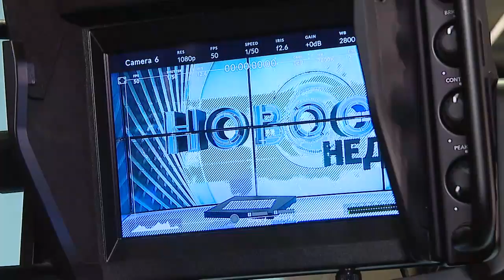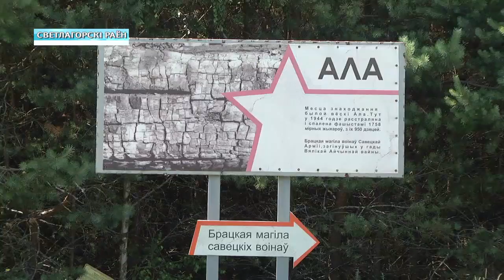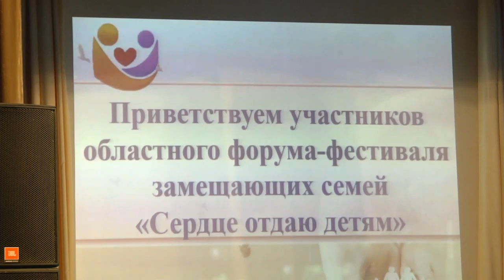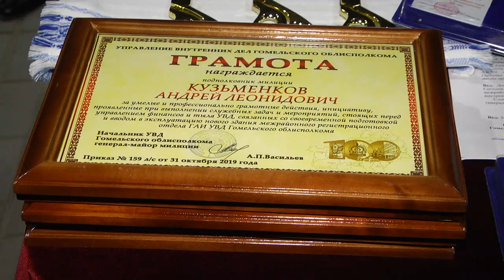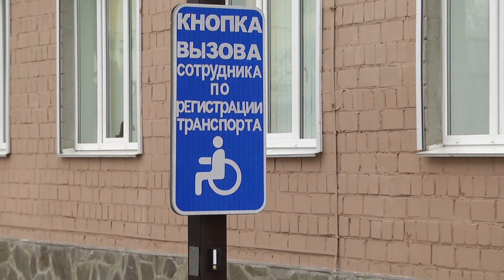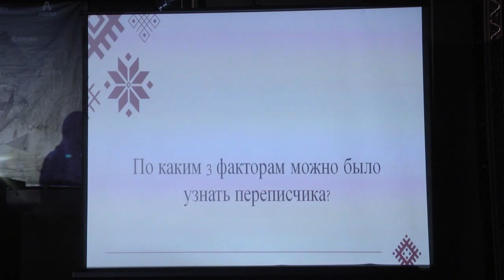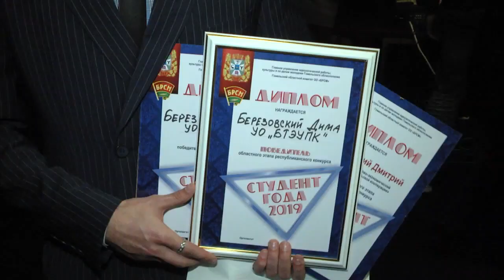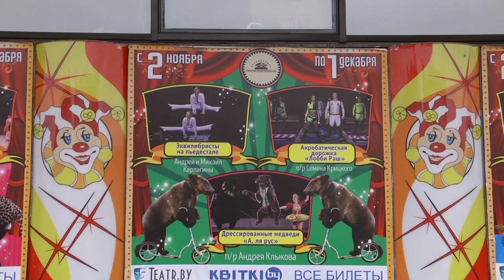02 11 2019 НОВОСТИ